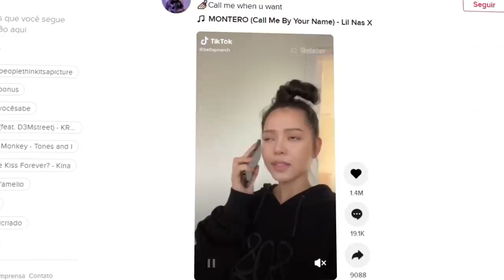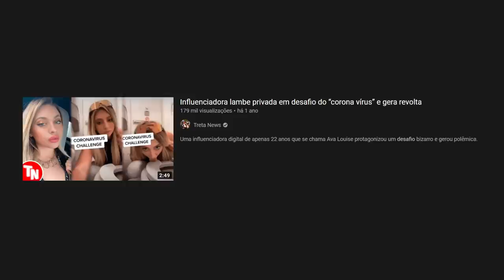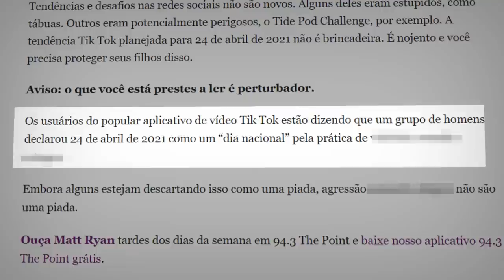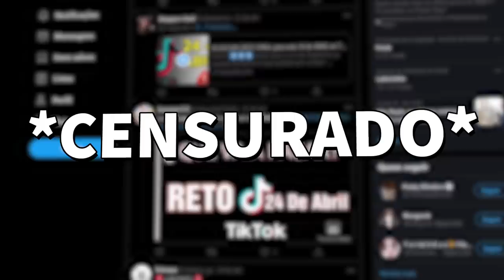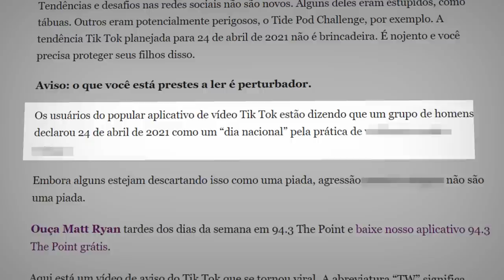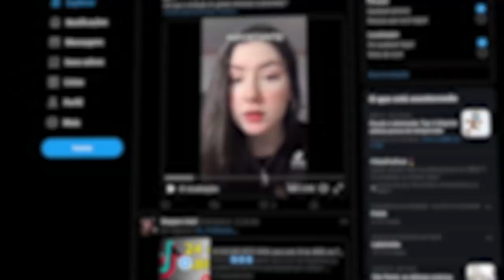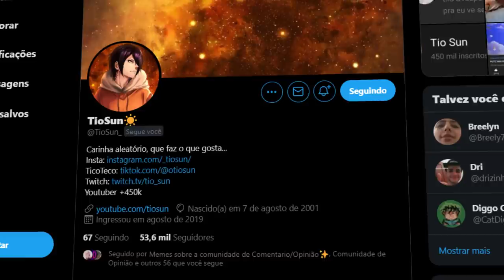TIKTOK NAMORAL... (que desafio besta)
Sobre o Vídeo:
➥ Apenas assista esse vídeo e se depare com um dos piores "desafios" que já criaram...

Editor - Tari